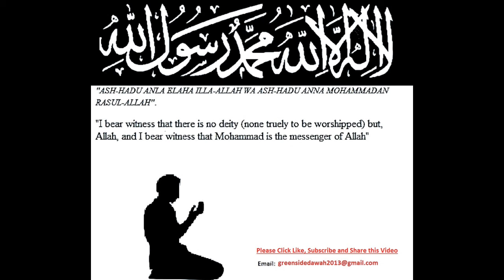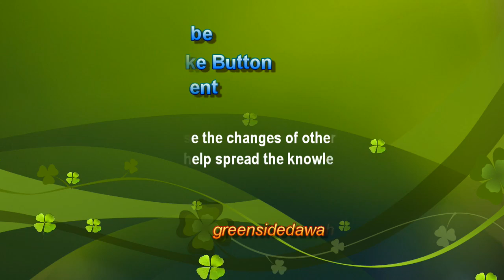English Lecture: A Conversation with Allah